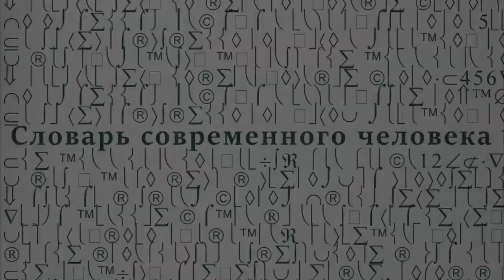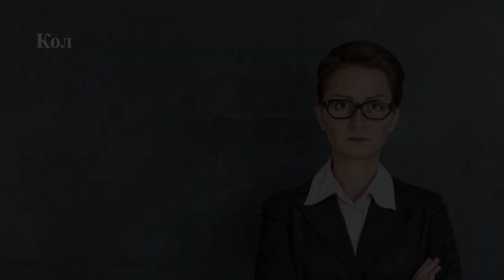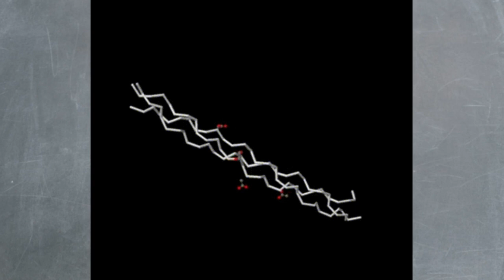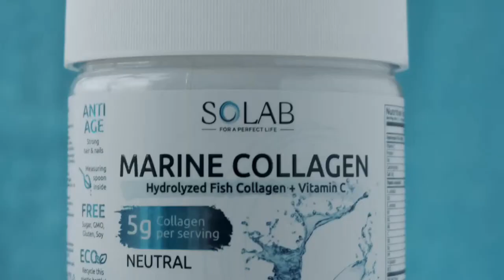Проект "Словарь современного человека". Выпуск 31